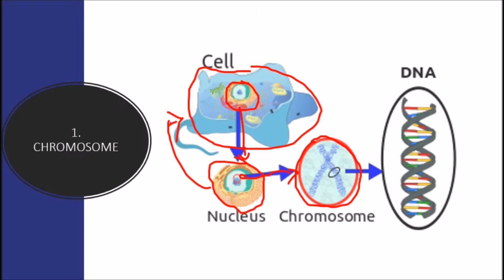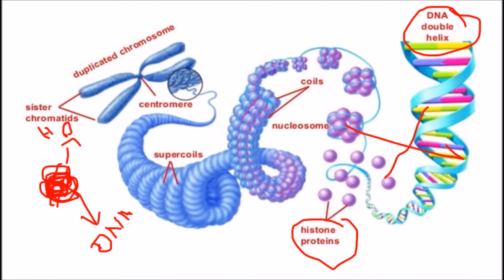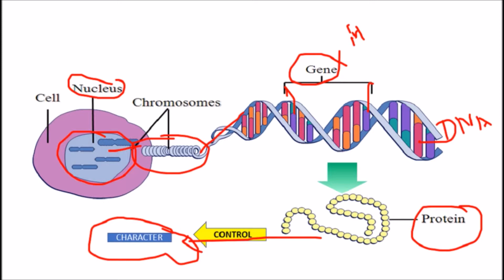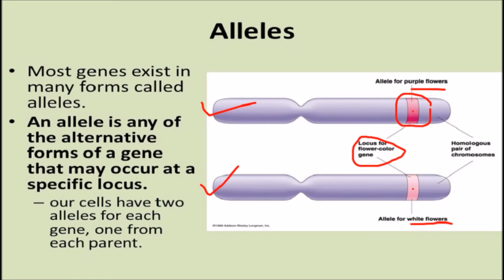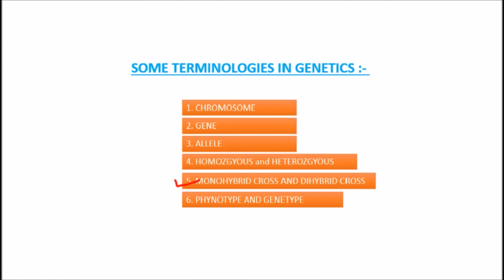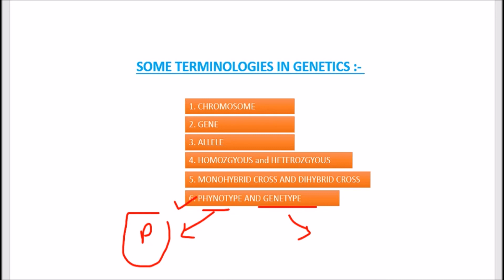BIOLOGY IN MANIPURI II GENETICS AND EVOLUTION II PART - 2 II CLASS 12